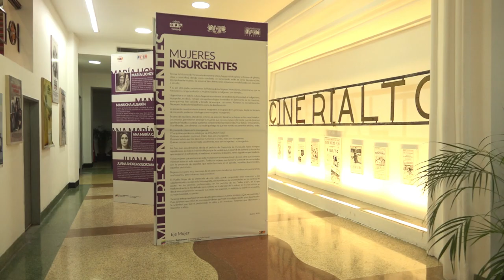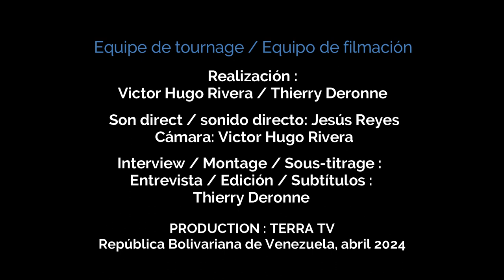"Cuando el Albatros voló a Venezuela" / "Quand l'Albatros vola au Venezuela". VO FR Subts Castellano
Durante el Festival Internacional de Teatro Progresista de Venezuela 2024 hemos conversado en Caracas con las y los extraordinarios actores/trices de "l'Albatros", un ave teatral que nos llega desde Túnez, desde África.
"Somos cinco... el sexto es un barquito de papel... roto por las olas del mar... Doy las gracias al mar por aceptarnos sin visados ni pasaportes. Doy las gracias a los peces que nos comerán sin conocernos. Cuando llamen a tu puerta para darte el pésame, recházalos". El mundo entero está en esta obra magistral escrita y dirigida por Chedli Arfaoui y protagonizada por Fatma Ben Saïdane, Abdelkader Ben Saïd, Ali Ben Said, Meriem Ben Hamida y Malek Zouaidi.
Las y los amigos del "Albatros" nos cuentan que "se han sentido en Venezuela como en su casa", y que han podido palpar cuánto el público venezolano los esperaba, "tan concentrado, cariñoso, respetuoso". Respiraron las sonrisas rebeldes de las calles de Caracas. Un sueño vuelto realidad gracias a los buenos oficios del Embajador de Venezuela en Túnez, Carlos Feo.
"L'Albatros" es una producción del Théâtre de l'Opéra de Túnez. El equipo artístico y técnico también incluye a Lotfi Najeh (ayudante de dirección), Mohamed Larbi Hached (iluminación), Ouadah Ouini (música y sonido), Ashraf Messaoudi (mapping), Nizar Salah (vídeo), Nawel Lassoued (vestuario), Kamel Dekhil (escenografía) y Larbi Gharbi (accesorios).

Realización: Thierry Deronne
Asistente de realización : Victor Hugo Rivera
Sonido directo: Jesús Reyes
Cámara: Victor Hugo Rivera
Entrevista / Edición / Subtítulos: Thierry Deronne
Producción: TERRA TV, República Bolivariana de Venezuela, abril 2024.